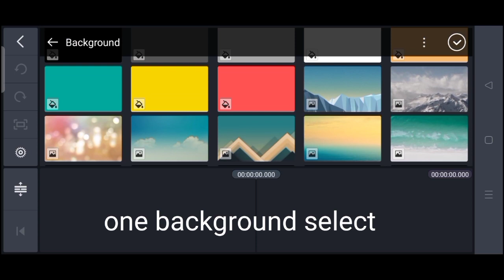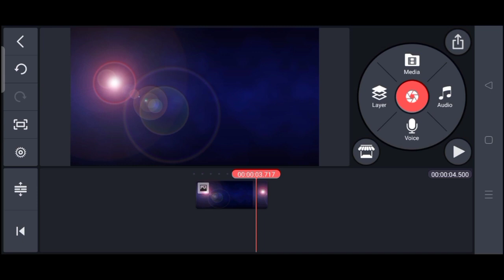light effect || light effect black screen || light effect green screen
light effect || light effect black screen || light effect green screen || light effect download.